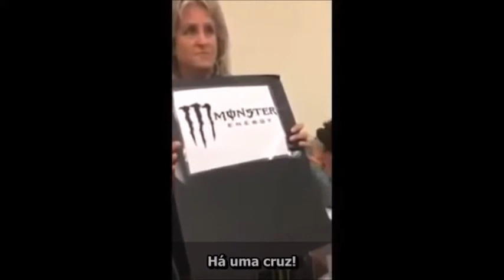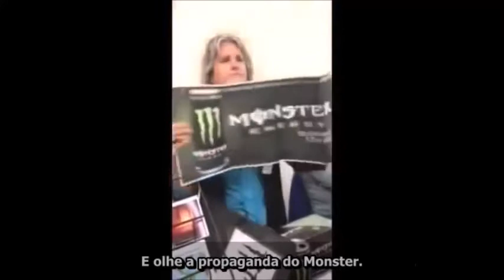Bebidas Monster Têm Mensagens Escondidas em suas Latas (8 Milhões de Views)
Uma mulher desconhecida conseguiu milhões de Views na Internet, após seu vídeo ser publicado no Facebook e no Youtube. Ela explica mensagens escondidas nas latas de bebida Monster.

Vídeo na Internet - 8 Milhões de Views

Este vídeo é um excerto do canal Jason A, e foi legendado por Anonymity-Anon!